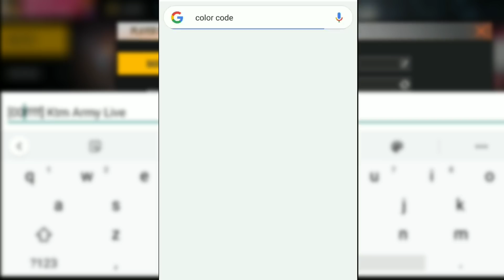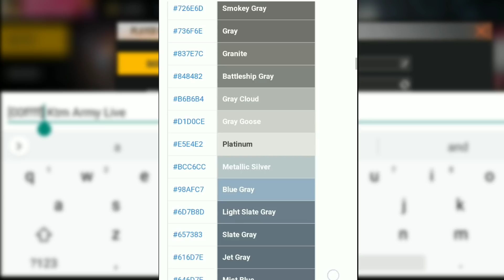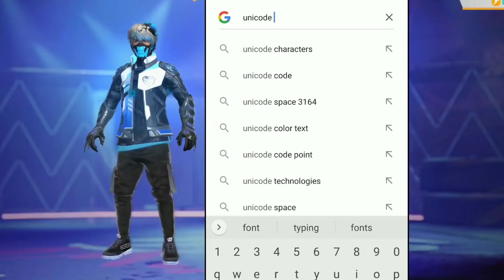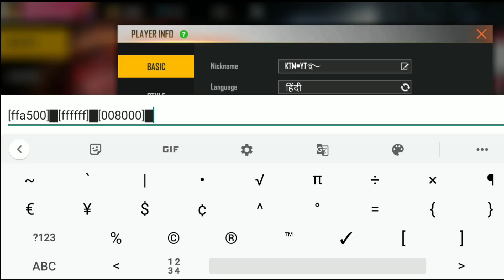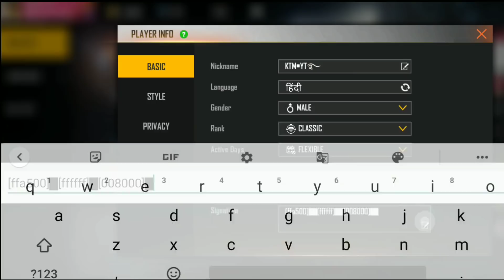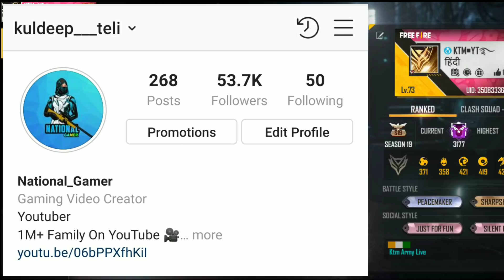Free Fire Profile New Tricks - Garena Free Fire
Free Fire New Profile Settings
Free Fire Profile Bio
Free Fire Profile Signature
New Profile Free Fire